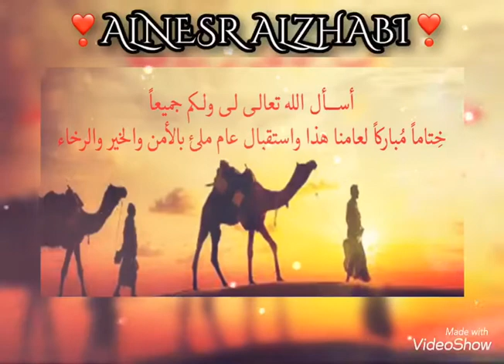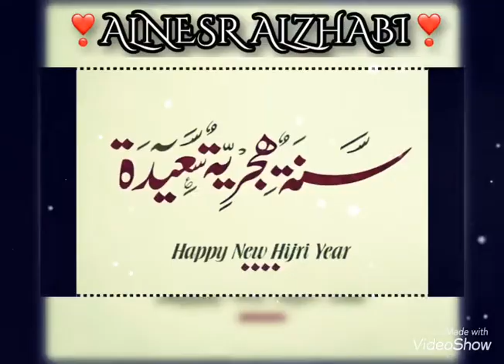سنة هجرية جديدة سعيدة باذن الله وكل عام وانتم بخير